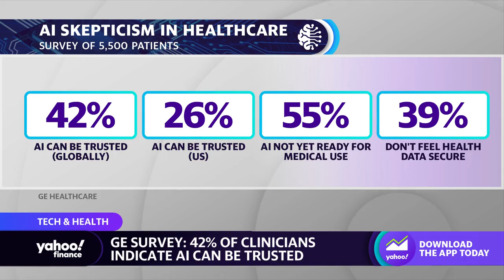AI technology in health care: 55% of clinicians feel AI is not ready for medical use: Survey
Yahoo Finance health care reporter Anjalee Khemlani breaks down the GE survey which looks at how clinicians feel about artificial intelligence in the health care industry.